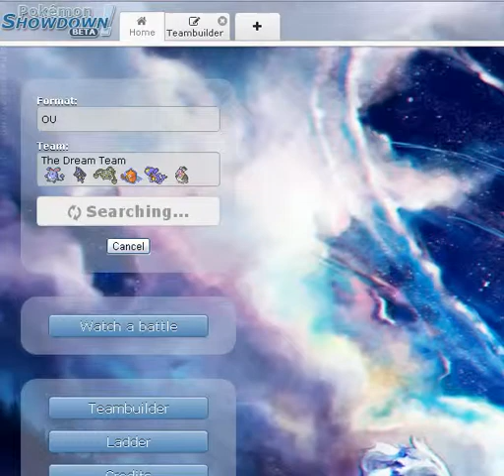Pokemon Showdown #27 Critfest 2014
So as the video will tell you, I'm gonna be on Pokemon Showdown for the next 2 weeks while my DS gets a capture card. I will be changing up the team each week and doing hopefully a few videos a day. Feel free to send me suggestions about what teams I should run and crazy pokemon I should try using.